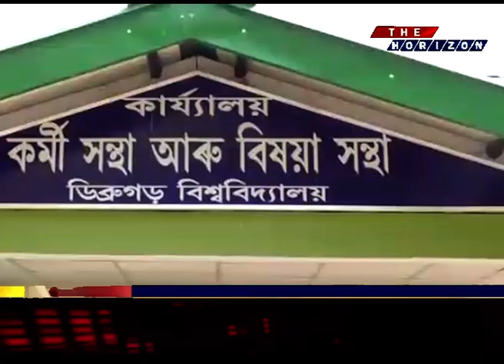-প্ৰতিবাদত উত্তাল ডিব্ৰুগড় বিশ্ববিদ্যালয়।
-ডিব্ৰুগড় বিশ্ববিদ্যালয়ত সংঘটিত বিভিন্ন দুৰ্নীতি-অনিয়ম সন্দৰ্ভত তদন্তৰ দাবীত প্ৰতিবাদ বিশ্ববিদ্যালয়ৰ বিষয়া সন্থা আৰু কৰ্মচাৰী সন্থাৰ।

-বিশ্ববিদ্যালয়ৰ উপাচাৰ্যৰ দুৰ্নীতি-অনিয়মৰ সন্দৰ্ভত উচিত তদন্ত বিচাৰি বিশ্ববিদ্যালয়ত প্ৰতিবাদ সাব্যস্ত কৰাৰ লগতে ঘেৰাও কৰিলে উপাচাৰ্যৰ কাৰ্যালয়।

-বিশ্ববিদ্যালয়ৰ আচার্য তথা ৰাজ্যপাল, মুখ্যমন্ত্রী আৰু শিক্ষামন্ত্রীলৈ পৃথকে পৃথকে স্মাৰকপত্ৰ প্ৰেৰণ।